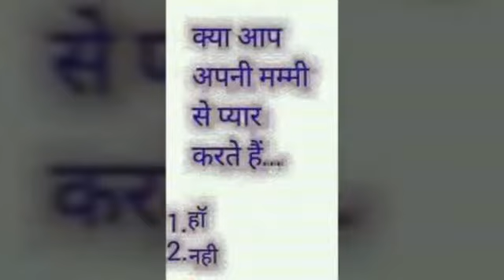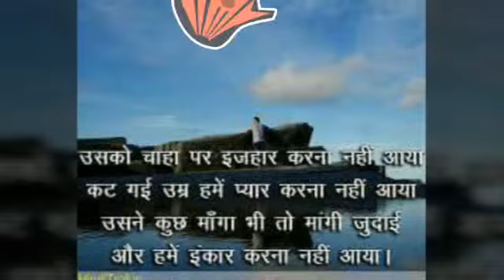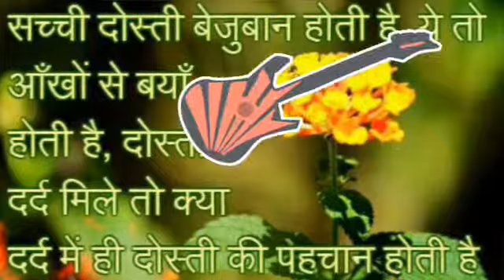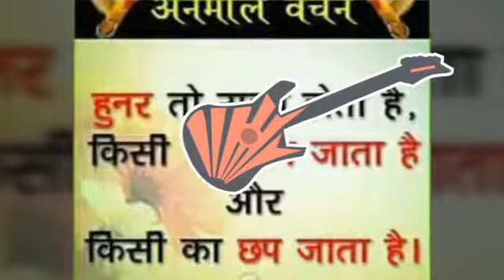Manojkumar yadav komal